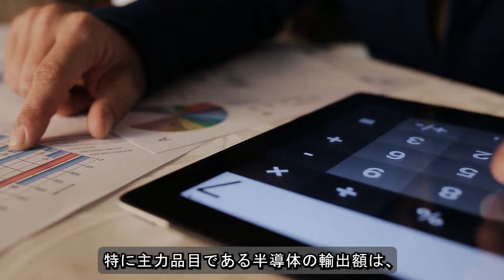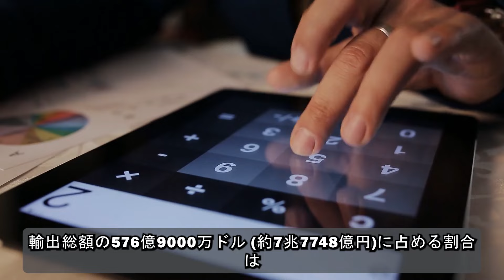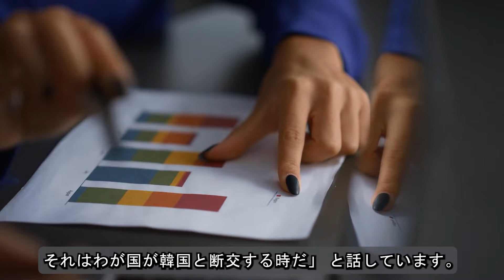【海外の反応】「韓国との断交を検討する時期が来た！」韓国の汚い行為はついに適切な罰を受けました。